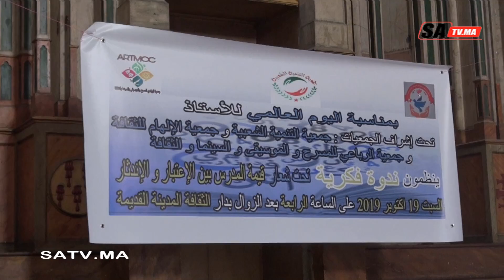جمعيات المجتمع المدني تنضم ندوة حول قيمة المدرس بين الإعتبار والاندثار